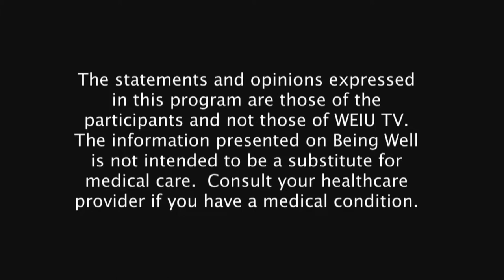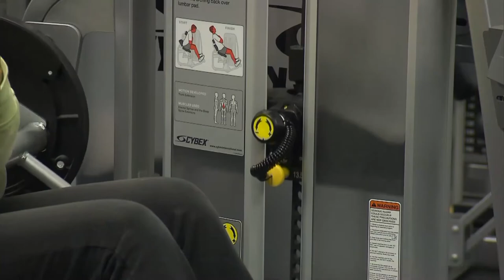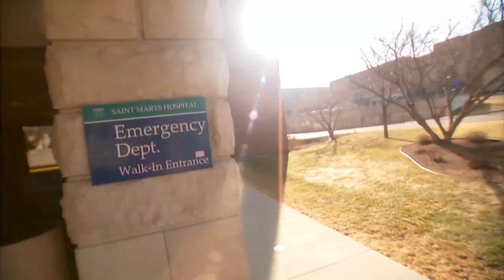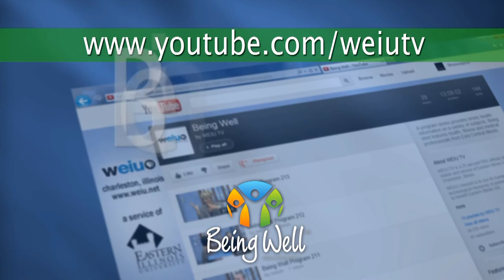Being Well 408: Sports Injuries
Sports Injuries, prevention and treatment